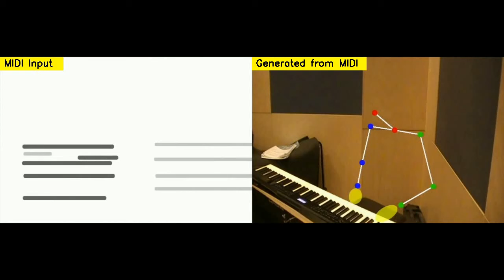[Skeleton Pianist] Track 5 (Computer Generated)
This video demonstrates the proposed system that generates expressive pianist body movements from MIDI input.